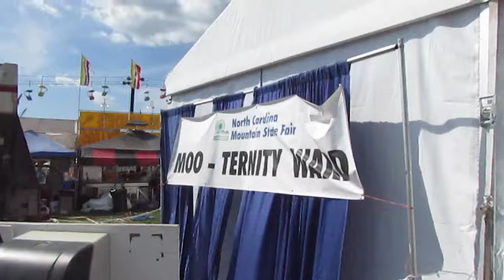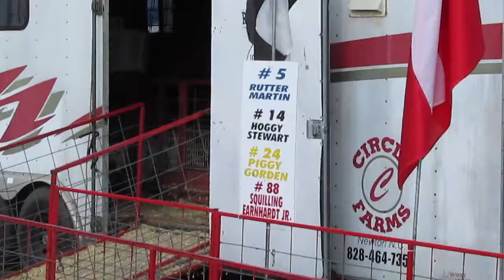VLOG #012: A Fair Day For a Fair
I went to the NC Mountain State Fair the other day and saw some pretty cool things like a seal lion show, some guys driving motorcycles inside a metal sphere, and a guy who broke bricks on his wife's chest.

Overall it was a pretty fun evening.

Run and Go - twenty one pilots